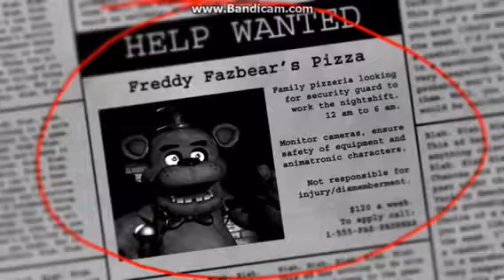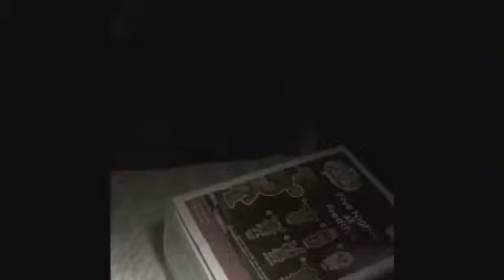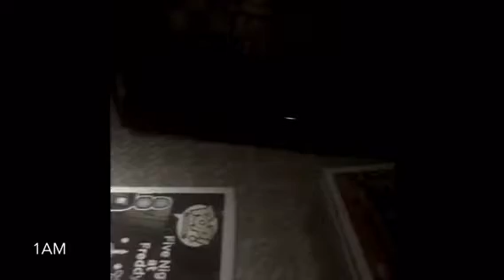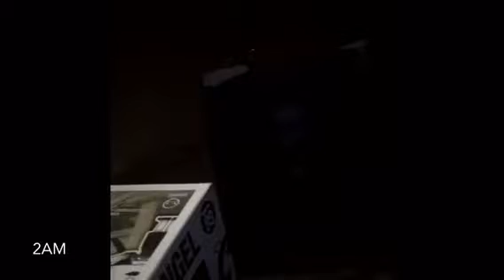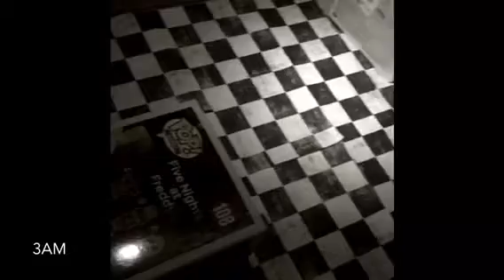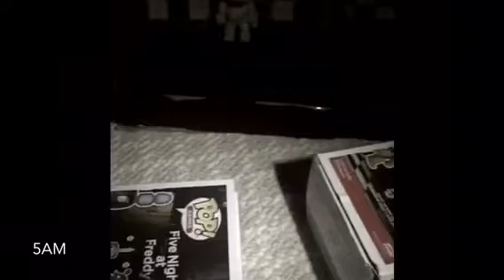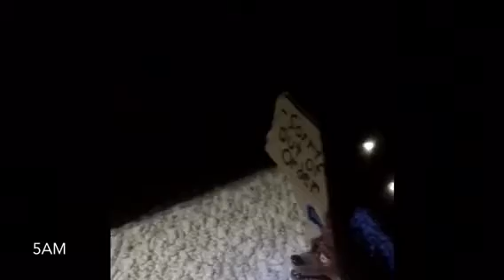Fnaf remastered nights 1 and 2 (read description)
This is the first 2 out of 8 nights , these are pop stop motion and video combined to make it look and feel like the actual games with mixes of Fnaf 1,2 and 3 in the map and animatronics . There will be a 6th and custom night later on with more characters  and an 8th blackout mode staring Freddy himself. Hope you enjoy.